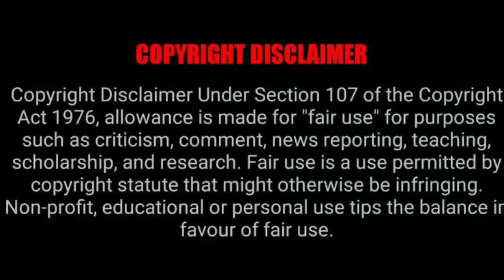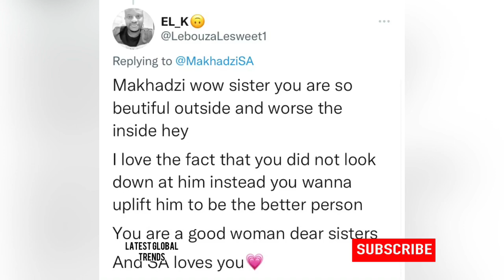Makhadzi did this for Dr Malinga 😭❤️...